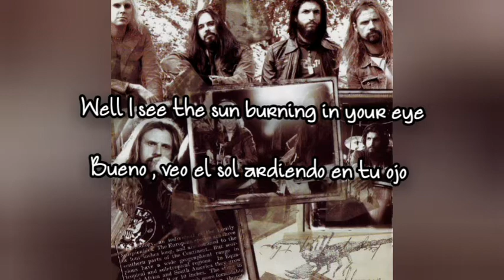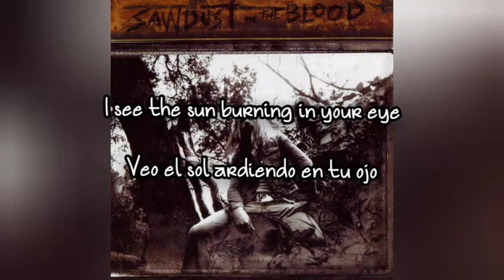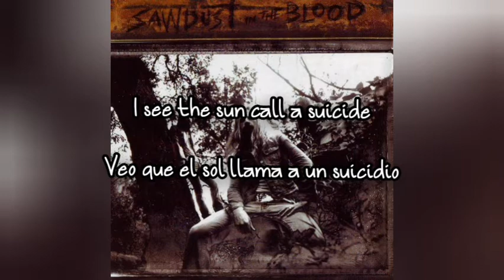Rob Zombie - 17 Year Locust sub español & lyrics